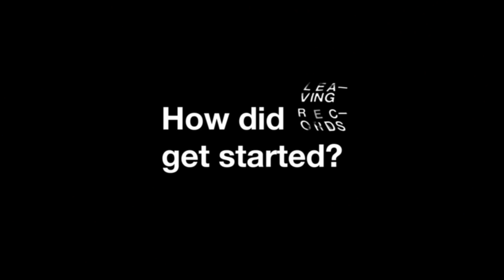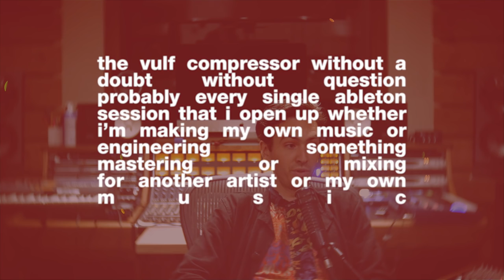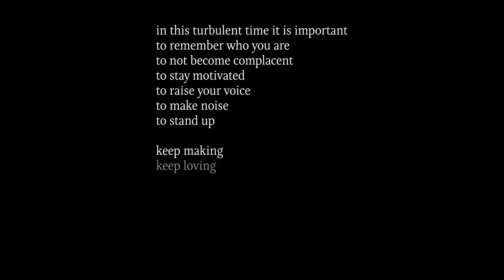Goodhertz Visits Matthewdavid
Matthewdavid is a father, musician, & artist who lives in Los Angeles, runs Leaving Records, and has recently been experimenting with Goodhertz plugins — most notably Vulf Compressor and Midside

We caught up with him in the Stones Throw studio in Highland Park, LA, where we talked about Leaving Records, Goodhertz, and the lessons Matthewdavid has learned from using compression.

All music in this episode of Goodhertz Visits is from Leaving Records. To find out more about Leaving Records & their artists, check out their

All proceeds from Matthewdavid’s latest release go towards the Fire Relief Fund for Victims of Ghostship Oakland Fire